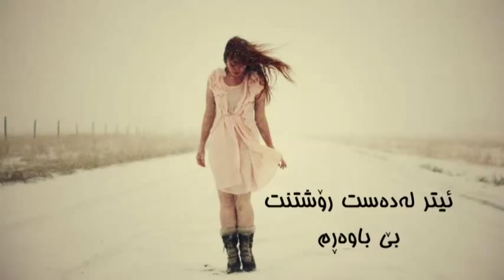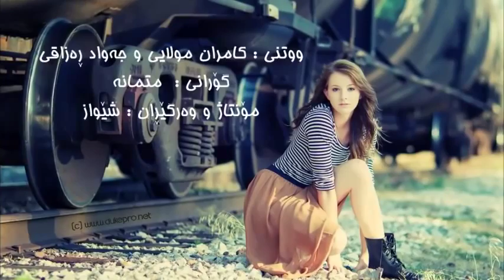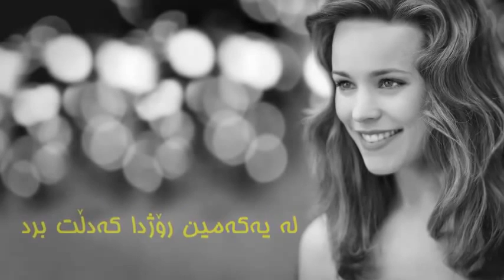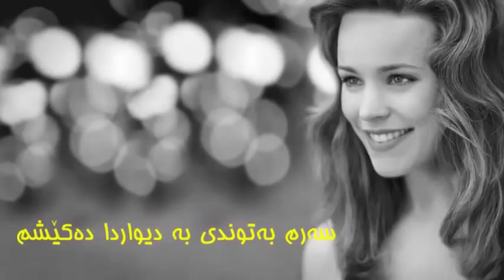Kamran Molaei - Eteghad (Ft. Javad Razaghi) SubTitle Kurdish (By PerSiaN -BoY)